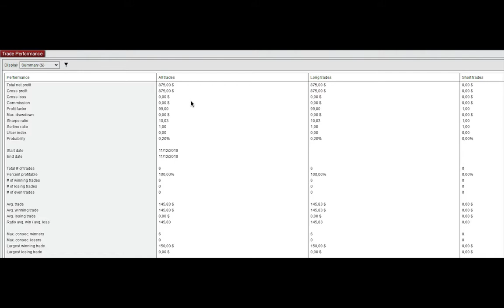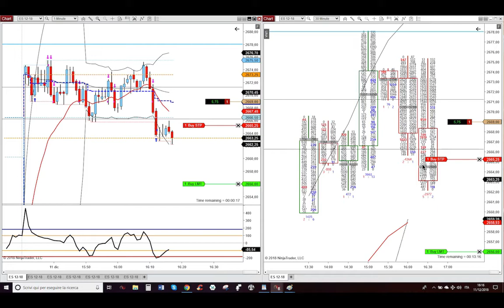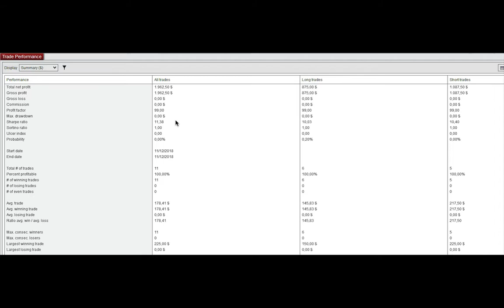11 December 2018 - Short From Below The Strong Dynamic Resistance Of Big Sellers Toward Friday's POC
11 December 2018 - Short From Below The Strong Dynamic Resistance Of Big Sellers Toward Friday's POC - Trading Futures Stocks & Options Detoxified And With Godly Powers